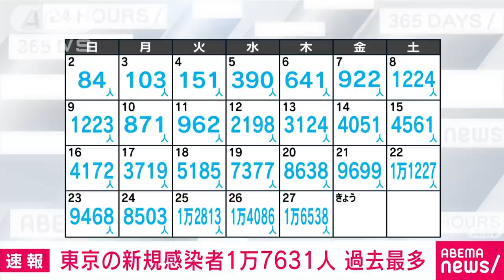【速報】東京で新たに17631人感染 4日連続で過去最多 病床使用率46.1％に(2022年1月28日)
28日に東京都が確認した新型コロナウイルスの新たな感染者は1万7631人で、4日連続で過去最多を更新しました。

 感染が確認されたのは10歳未満から100歳以上の1万7631人です。

　42日連続で前の週の同じ曜日を上回りました。

　一日の感染者数は27日の1万6538人を超え、4日連続で過去最多を更新しています。

　直近7日間の一日あたりの平均は1万2895人で、前の週と比べて208.2％となっています。

　年代別では20代が3946人で最も多く、次いで30代が3407人です。

　65歳以上の高齢者は1201人でした。

　少なくとも8284人はワクチンを2回接種していて、4447人は一度も接種していないということです。

　重症患者の数は前の日から2人増えて20人でした。

　新型コロナ患者用の病床の使用率は27日から1.7ポイント上がって46.1％となりました。

　また、80代の男性1人と90代の女性2人の死亡が確認されました。